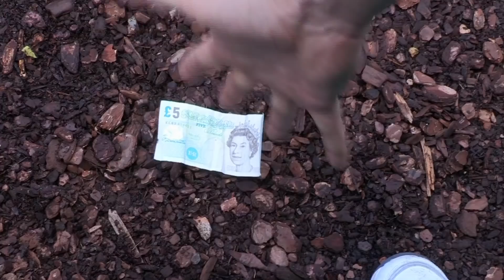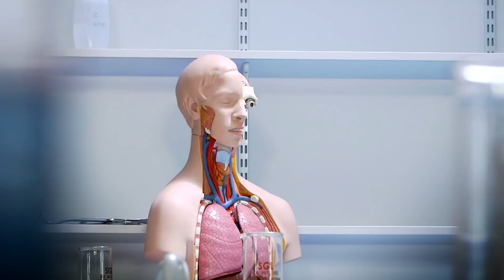Science for Kids - The Adventures of Mini Xand | Operation Ouch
Learn about what happens when you eat with the Mini Xand doll!

Nervous system
- Brain
- Spine

Cardiovascular system
- Heart
- Blood
- Blood Pressure

Human Skin
- Cuts
- Burns
- Bruises and Blisters
- Birthmarks
- Scars
- Stretch Marks

Organs
- Skin
- Guts
- Brain
- Heart
- Kidneys
- Stomach
- Lungs

Immune system
- Allergies
- Verrucas
- Bacteria & Infections

Skeletal system
- Dislocations
- Toes
- Arms
- Legs
- Knees
- Feet
- Fingers
- Joints
- Bones

Human Head
- Hair
- Ears
- Yawning
- Mouth
- Eyes
- Teeth
- Lips
- Nose
- Throat

Endocrine system
- Height
- Insulin
- Sleep